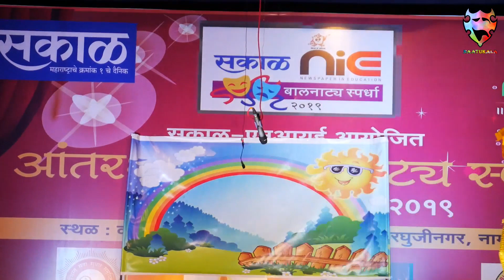Sakal Newspaper NIE Balnatya Spardha | Indradhanuche Rang Ambhi | Episode 5 | 29 Jan 19 | Nagpur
सकाळ Nie आंतरशालेय बालनाट्य स्पर्धा
29 जानेवारी ते 30 जानेवारी 2019
Episode 5

Rupesh Meahram
And all

Indradhanuche Rang Aamhi
Tapovan School
Nagpur

Camera
Suraj Madan
Swapnil Bansod

Editing
Sagar Shripal

Nitin Thakare
Sagar Shripal
Pratik Kulkarni
Avinash Rangari
Nitesh Shende
Praful Urakude
Vidya Giripunje
Prachi Randive
Payal Dhengre
Shivani Rahate
Sayali Thombre